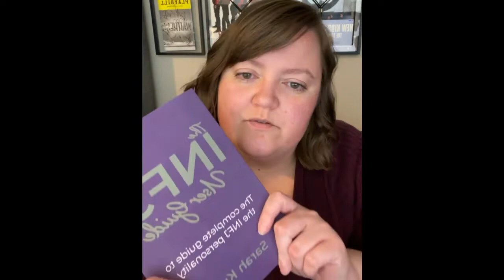What Does it Mean to be INFJ?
We're talking about the first chapter of my book, The INFJ User Guide, what does it mean to be an INFJ?

✨ Join me every Thursday on Instagram live at 7pm ET!

📱 I'll be live on Instagram at 7pm ET.

Still don't have a copy of my book? 😧